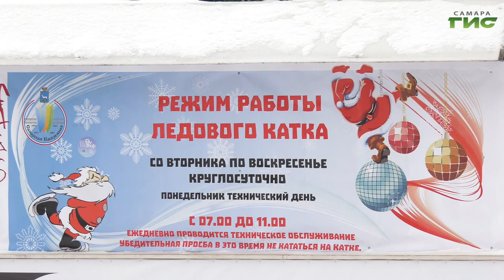Самарские ледовары отметили профессиональный праздник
16 января в России отметили свой профессиональный праздник ледовары и персонал, который следит за качеством льда. Первые катки в стране появились при Петре I. Тогда это считалось элитным досугом. Сегодня на коньки может встать любой желающий. Для любимой зимней забавы в Самаре работают бесплатные ледовые площадки — в парках, на набережной и во дворах. С людьми, которые ежедневно дарят праздник самарцам,  познакомилась Мария Левина.